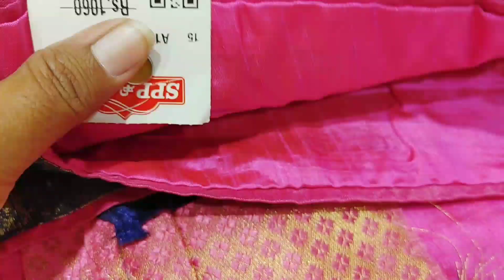அழகழகான Sema 68% Discount புடவைகள் sppsilks 😍😎Collections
contact-address
spp silks
oppanakara street
town hall
Coimbatore